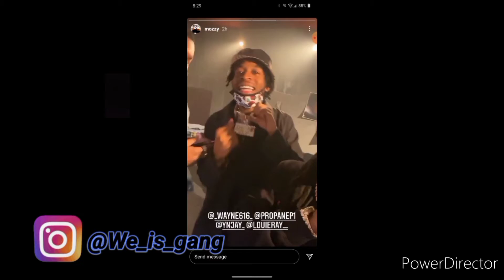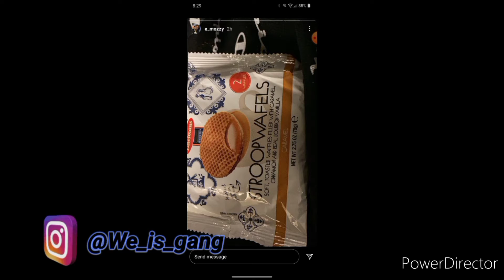Emozzy Has A Message For People Speaking On The Mozzy + Mozzy Ynj Collab On The Way?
shot out

Post daily

Slap it or trash it Tuesday ( Submit to Ig Dm )